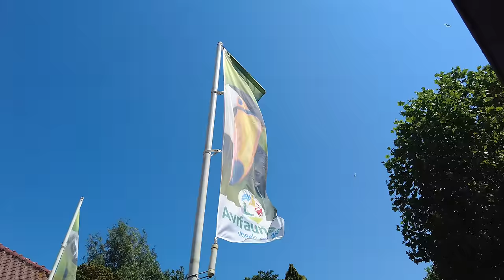Op wereldreis in Vogelpark Avifauna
Kleurrijke vogels die uit je hand eten, loslopende apen en een spectaculaire vogeldemonstratie. Bij Vogelpark Avifauna in Alphen aan den Rijn maak je een bijzondere wereldreis. DagjeWeg.NL ging langs!